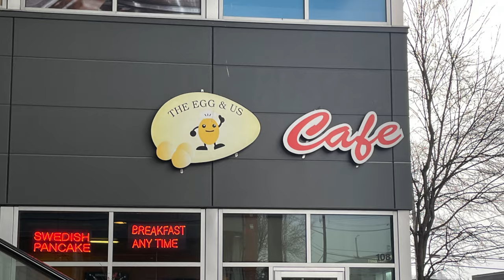an rv miracle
Just when I turned everything over to “The Force,” and started to settle in for the long haul, an RV miracle may have just come my way.  Is the search for my “New-2-Me-RV” coming to an end?

SO HOW CAN YOU REACH ME?:
TRADITIONAL MAIL:
M. David Lee III
aka RVJedeye
Hey folks, great news I’m am a part of the Amazon Services LLC Associates Program and as such, I earn money from qualifying purchases.
Looking for some cool stuff? All proceeds go towards this channel.

“Part of Me”
Composed by DAJANA
Produced by Daniel Aldenmark, DAJANA, Otto Niklasson Elmerås

“No Curves”
Composed by Jack Elphick, Tony Lindmark
Produced by Tony Lindmark, Jack Elphick

“Hoax”
Composed by Staffan Carlén
Produced by Staffan Carlén